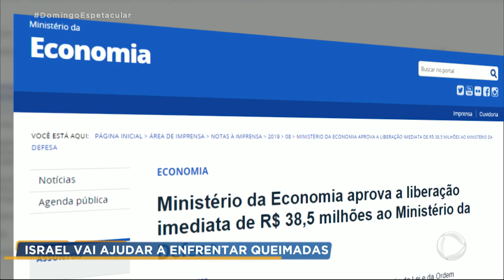Bolsonaro aceita ajuda de Israel para enfrentas queimadas na Amazônia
O Presidente Jair Bolsonaro conversou hoje ao telefone com o Primeiro Ministro de Israel, Benjamin Netanyahu, e aceitou ajuda oferecida pelo país para enfrentar as queimadas na Amazônia. Para assistir ao conteúdo na íntegra, acesse o PlayPlus.com